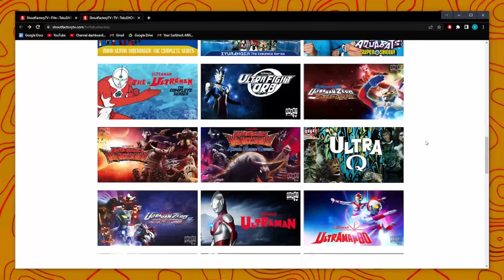KING-OHGER EP36 REVIEW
Intro 0:00
Surfshark VPN 0:21
Review 2:00